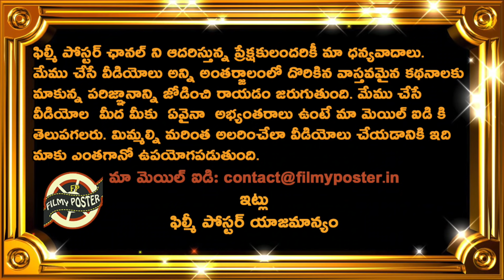David Warner Comments On Stuart Broad Bowling Against New Zealand|ENG vs NZ 1st Test Day 3 Updates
David Warner Comments On Stuart Broad Bowling Against New Zealand|ENG vs NZ 1st Test Day 3 Updates|Filmy Poster